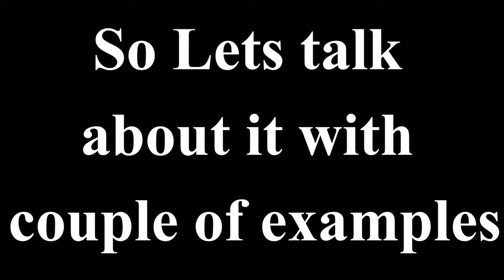Chess Grandmaster Resigned in a Winning Position? | 0.001% Probability !!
Resigning in the Winning position in Chess is quite uncommon and sounds impossible among grandmasters but what if i tell you it has happened more than once if amature or noob chess player resign in a winning position it's okay they are learning but if the level of Grandmaster do it. It's Crime to Chess
There are 3 examples in this video in which Players have done resignation in winning positions!!!